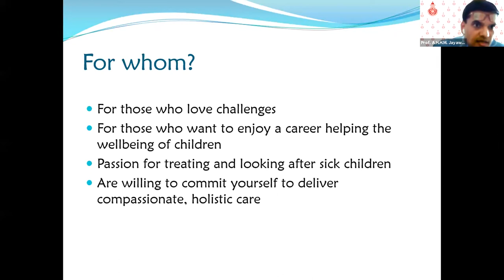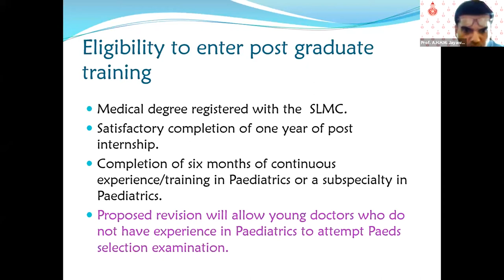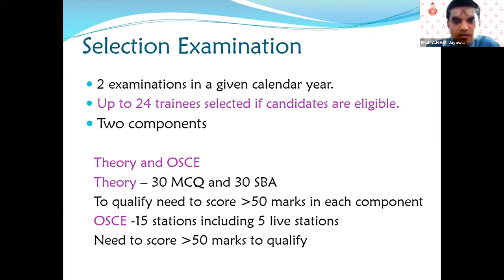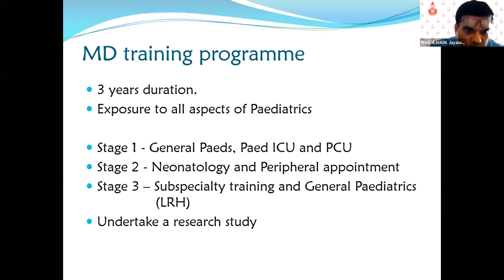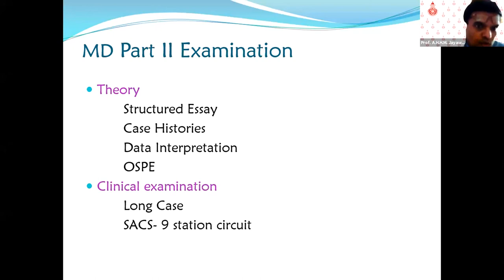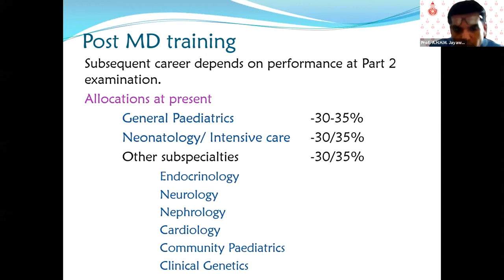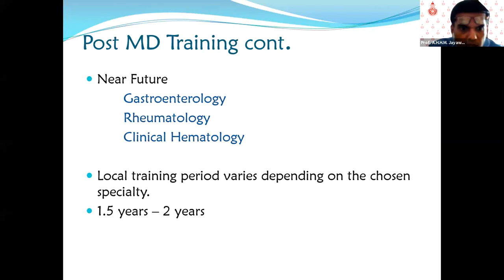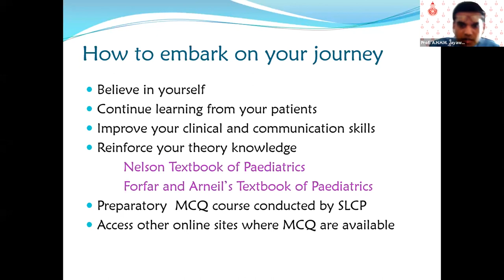Paediatrics - Professor A H H M Jayaweera